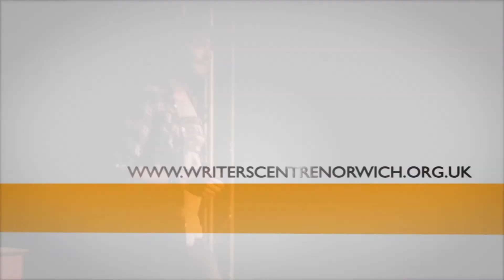The Three Stigmata of Pacman by Ross Sutherland - Escalator East to Edinburgh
Writers' Centre Norwich, alongside Colchester Arts Centre and The Junction  supported five artists as they showcased their work up at the 2010 Edinburgh Fringe, as part of Arts Council England, East's scheme called Escalator East to Edinburgh.

Ross Sutherland performed The Three Stigmata of Pacman: Working for a national daily newspaper, Ross spends his days surrounded by people speculating on Britain's imminent collapse. As far as his office is concerned, The Future is already written, and it doesn't look good.

Each night, in an attempt to repair the damage he's done to the timeline, Ross trawls cabaret club stages, asking audiences to help fill a time capsule, sending objects, stories and poems to help out their future selves.

Each year Escalator, East to Edinburgh helps artists and arts organisations to raise their profile and perform to new audiences as part of the Edinburgh Festival Fringe.